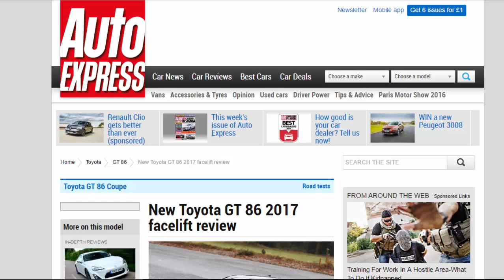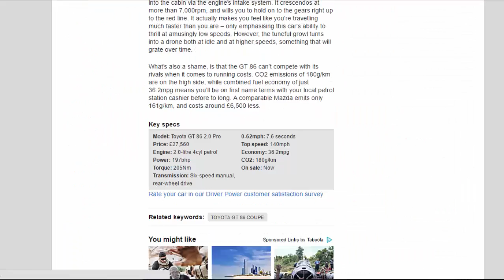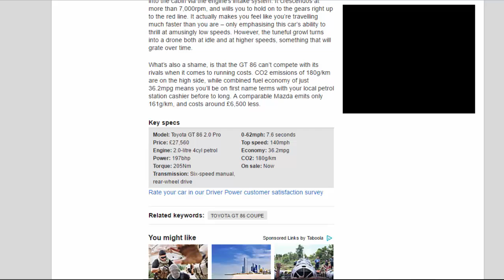Car Review - New Toyota GT 86 2017 Facelift Review - Read Newspaper Tv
Read newspaper:
Car review - New Toyota GT 86 2017 facelift review
Source: autoexpress.co.uk